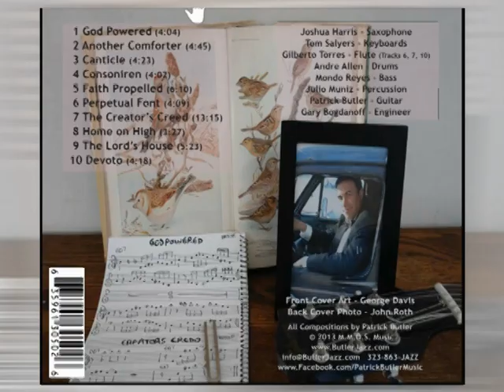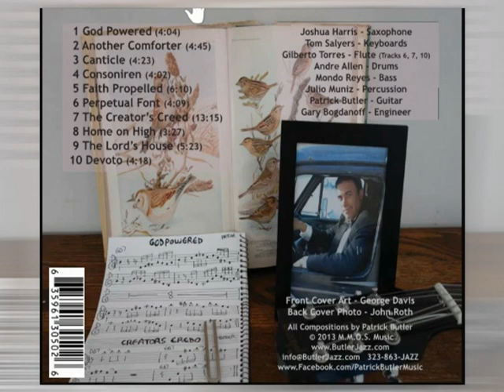Another Comforter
This track features a soothing soprano sax solo.